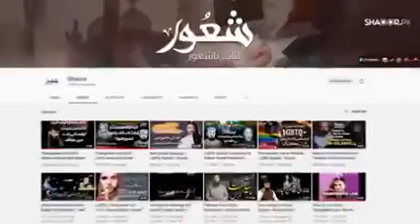A Really against the bill of transgender at Turkey including its bad effects on the society